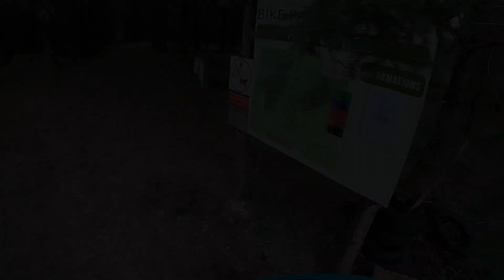VTT Enduro - Bikepark - La Jonchère